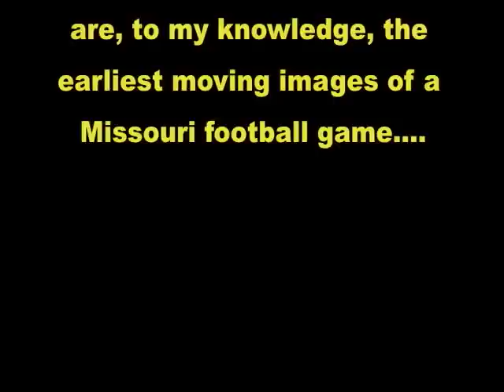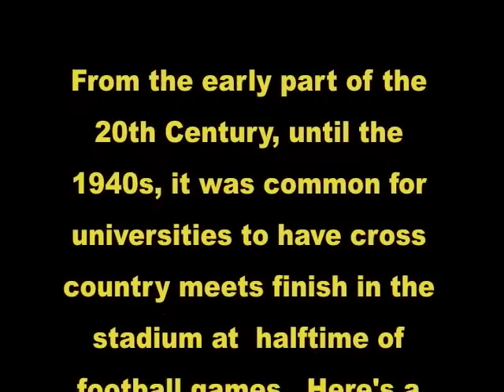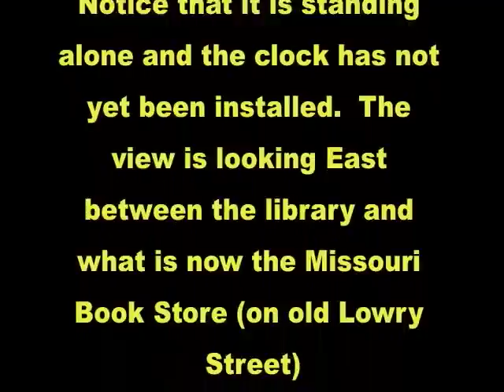Old MU film 1928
Film shot before, during and after the 1928 Missouri vs. Kansas football game in Columbia, Missouri.  Shows pre-game, in game and half-time clips. Also shows the Memorial Union tower under construction.  Filmed by Clyde Shepard, one of the owners of Central Dairy and owner of the farm which became the Shepard subdivision on the south side of Columbia.